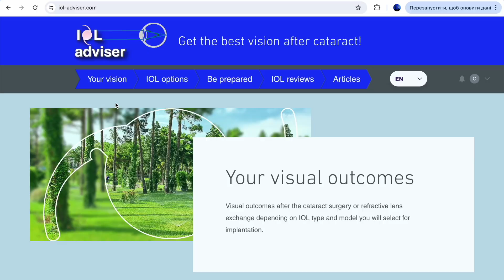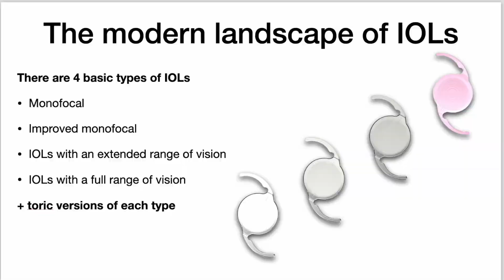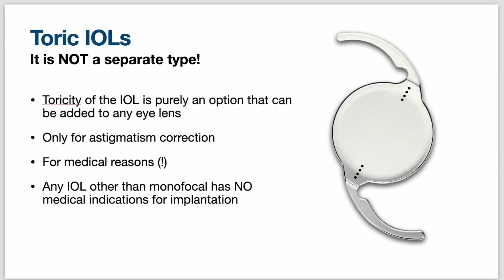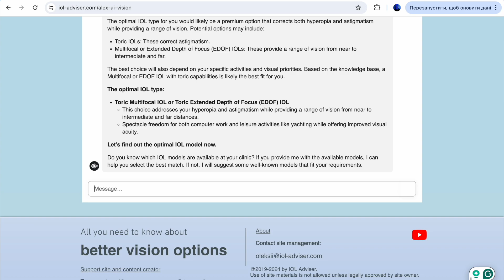Vision After Cataract- How IOLs are changing the game.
Visual experience after the cataract optimization by being ready to discuss optimal intraocular lens for your particular visual needs is here:

My name is Alex, and my Eye surgery explained channel - all about vision, new vision recovery technologies, eye deceases, and more.
My goal is to help peoples, having vision problems, from low myopia to cataract, glaucoma, or age-related macular degeneration to get valuable information.

I will talk about deceases or eye conditions and treatment options available up to date, explained not by a doctor, means in simple words, and truthfully by an expert in the ophthalmic industry.

Ask your questions below, and I will try to help!

I have created that channel as my passion to help peoples to get the maximum of their sight.

Please note, that I am not a doctor, and your health conditions and any actions related to that has to be discussed with your doctor only.